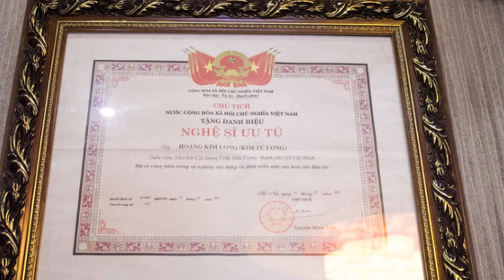Con Trai Kim Tử Long: 2 tuổi biết múa, 5 tuổi hát cải lương - TIN GIẢI TRÍ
Con Trai Kim Tử Long: 2 tuổi biết múa, 5 tuổi hát cải lương

Cảm ơn!